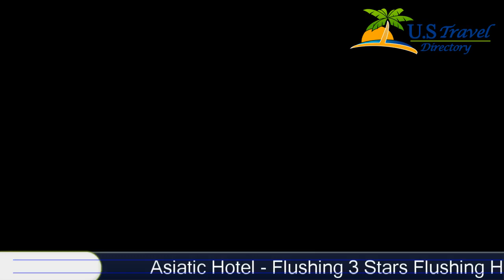Asiatic Hotel - Flushing - Queens Hotels, New York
Asiatic Hotel - Flushing 3 Stars - Queens Hotels, New York Within US Travel Directory Located conveniently near the shopping and transportation options of Queens, New York and less than 5 minutes’ drive from Citi Field, this hotel offers rooms with free Wi-Fi. A continental breakfast is provided each morning.
Hotel Location :
Asiatic Hotel - Flushing, 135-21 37 Avenue, NY 11354, USA
Booking now :